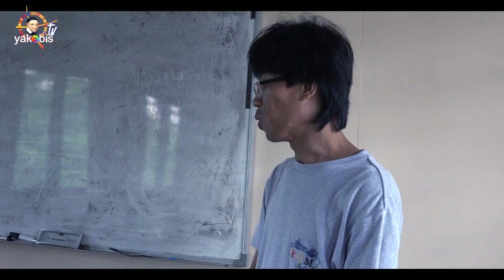St Jhon Marie Vianney, Vocation Home Daru Kiunga PNG Diocese